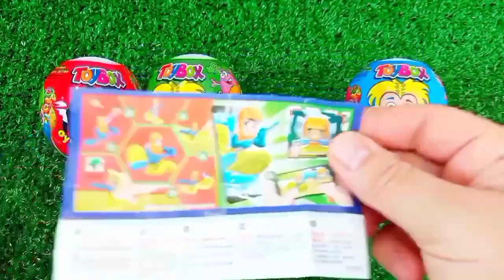ASMR MUKBANG Watermelon Desserts Cutting Rainbow. Lollipo Cutting Rainbow.Gummy Candy